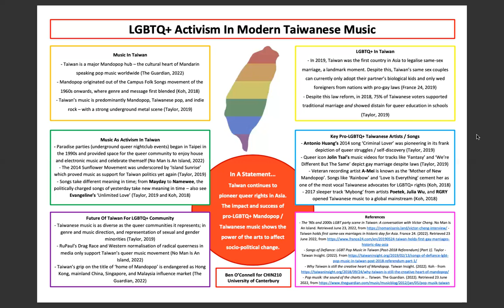CHIN210 Poster - Taiwan Queer Music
Public upload because why not...